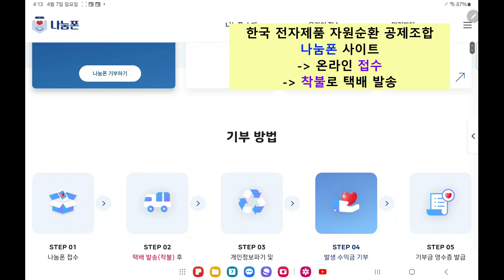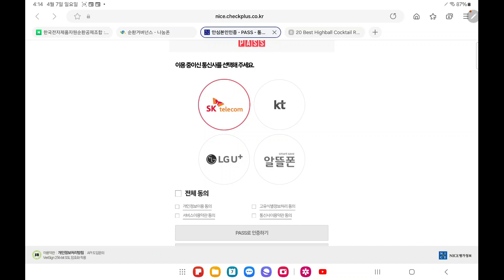내 휴대폰 안전하게 버리는 방법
나눔폰 사이트에서 휴대폰 안전하게 버리는 방법에 관한 영상입니다.